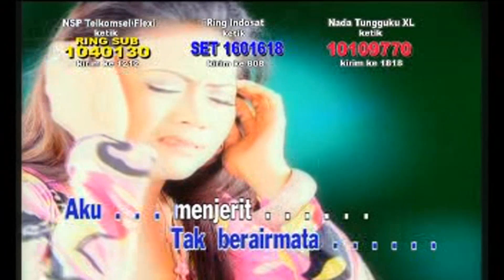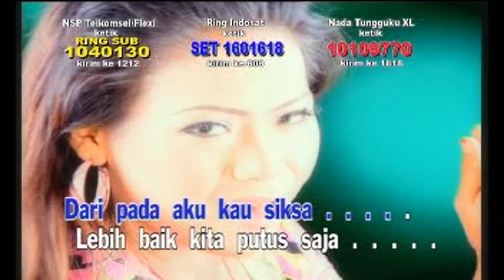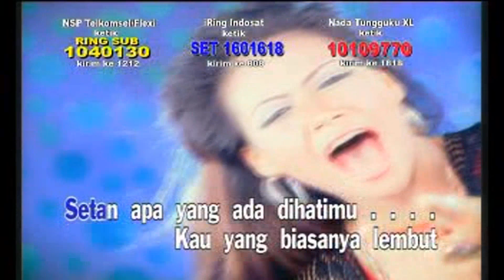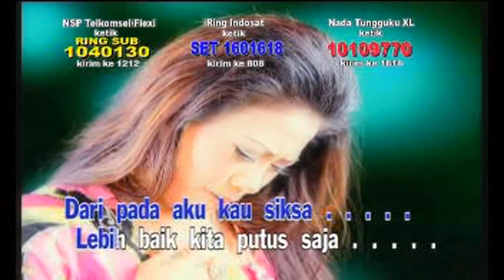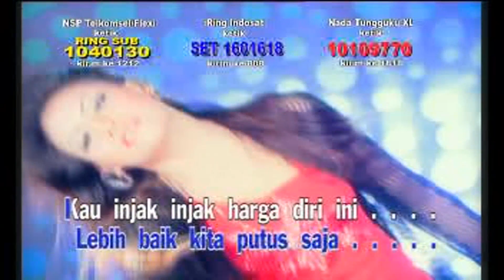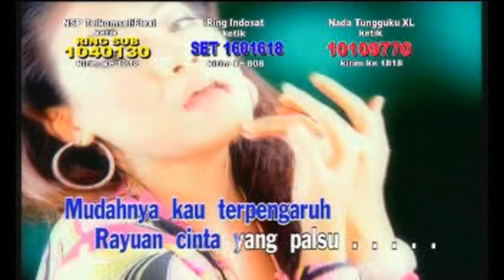Wawa Marisa - Gincu Pemikat